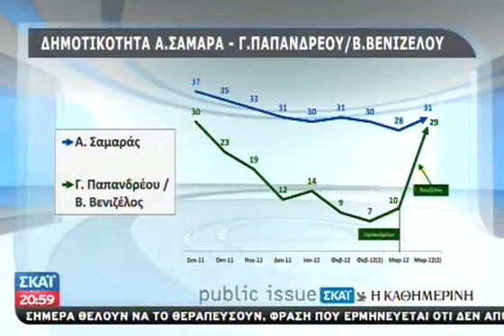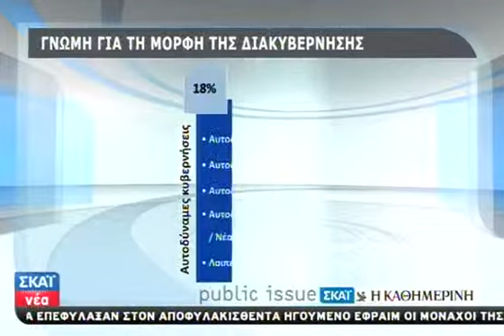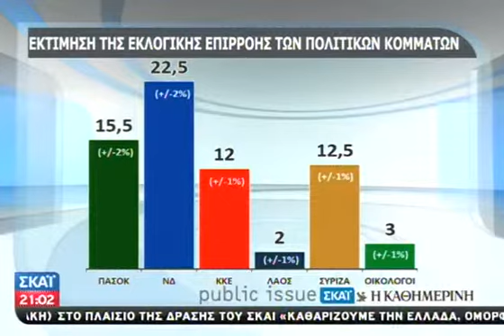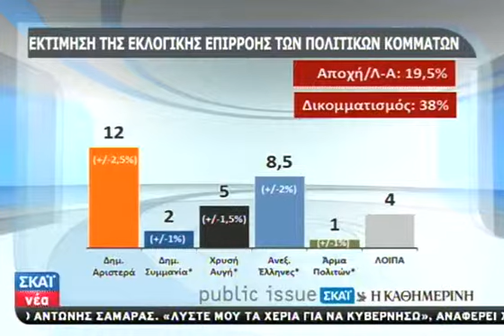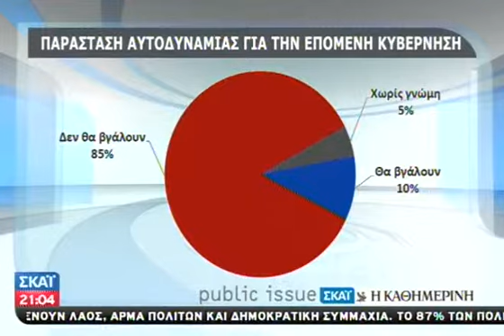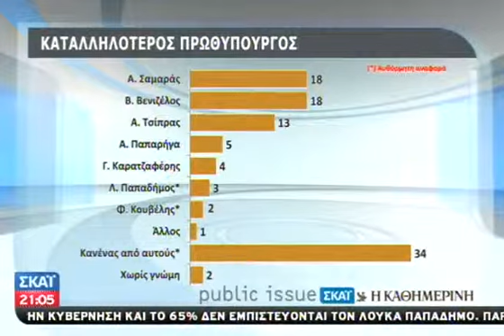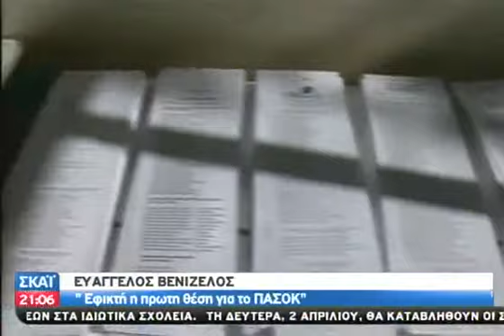Βαρόμετρο Public Issue: Πρώτο κόμμα με 2 - 31/03/2012